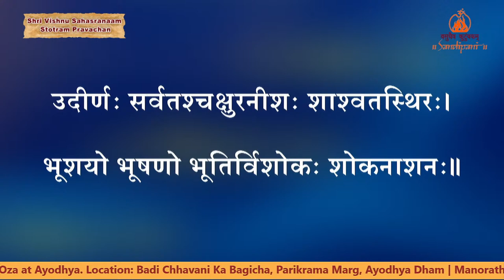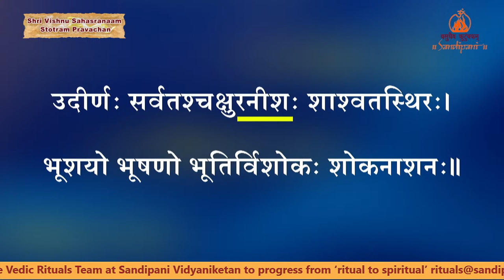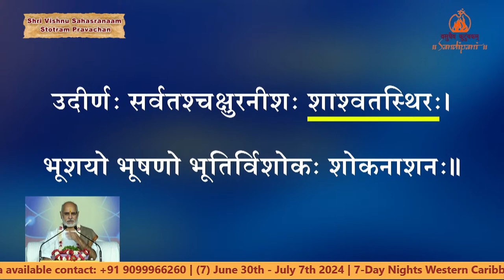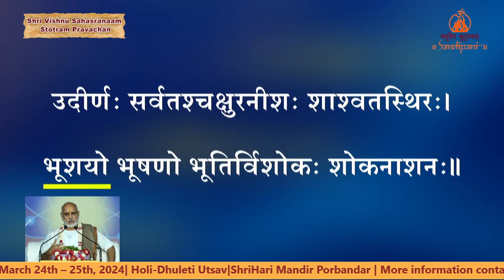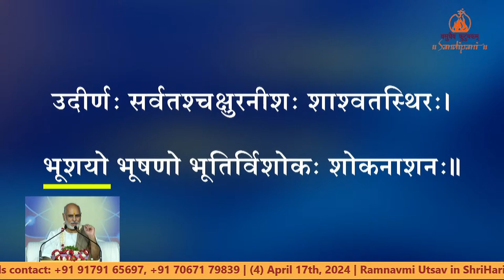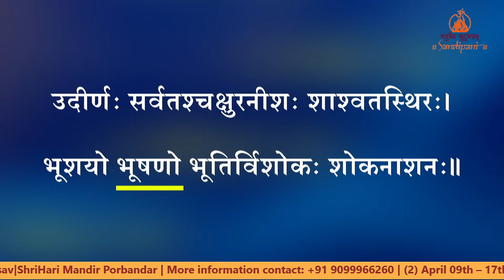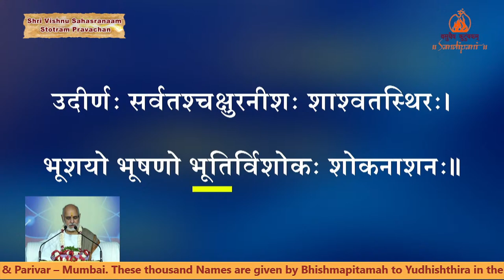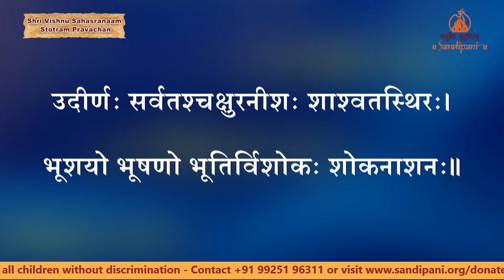Day - 1 | Session - 1 | Shri Vishnu Sahasranaam Stotram Pravachan Series - 6 | Pujya Bhaishri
Day - 1 | Saturday 16 March 2024

You are watching LIVE ‘ShriVishnusahasranaam Stotram’ Pravachan Mala - Series 6 by Pujya Bhaishri Rameshbhai Oza from Sandipani Vidyaniketan (Porbandar). Mukhya Manorathi : Shri Bajranglalji Taparia & Parivar - Mumbai

These thousand Names are given by Bhishmapitamah to Yudhishthira in the Shantiparva of the Mahabharata and have been selected by Bhagavan Adi Shankaracharya to be most powerful to chant daily along with the Shrimad Bhagavad Gita to vanquish all sorrows and suffering in this age of Kali Yuga.